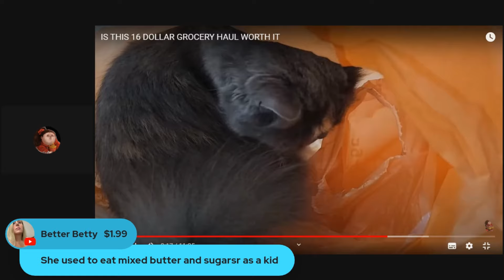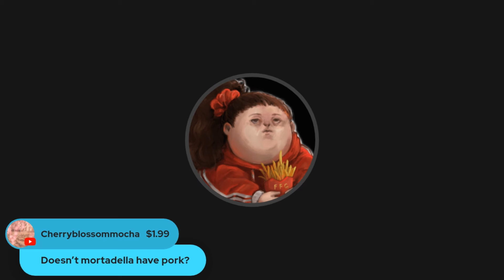Foodie Beauty's Latest Brownie And Sodium Haul